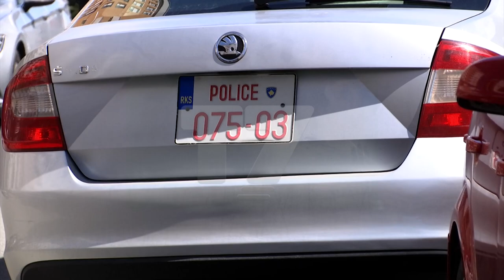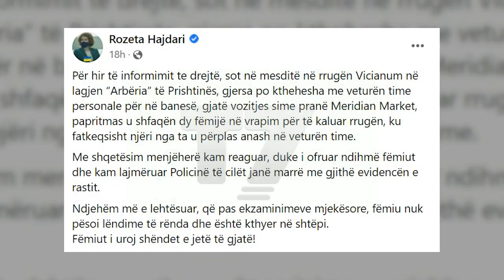Si ndodhi aksidenti ku u përfshi ministrja Hajdari | T7